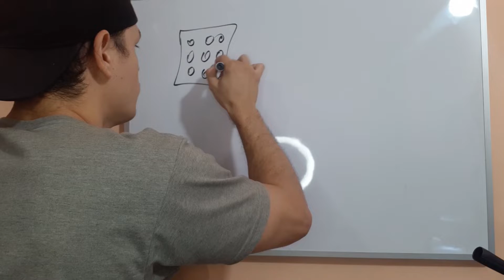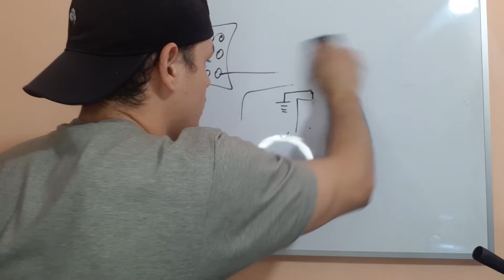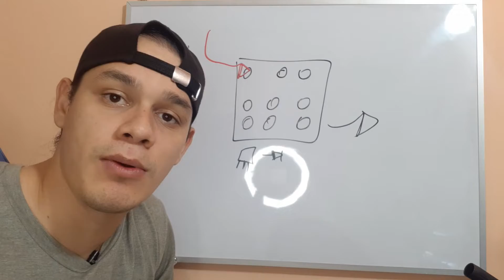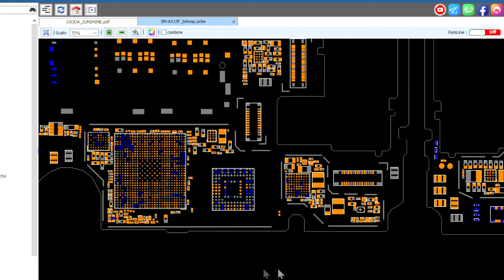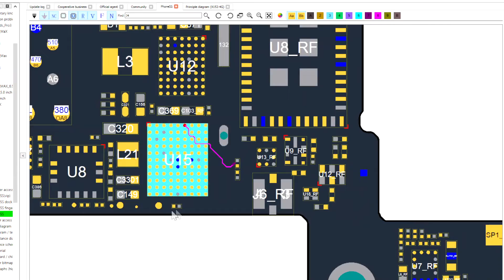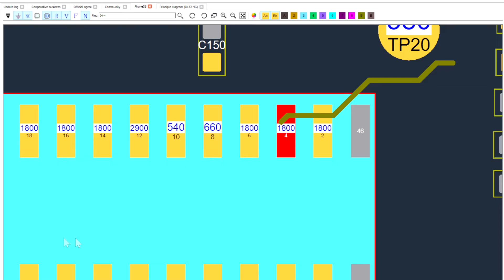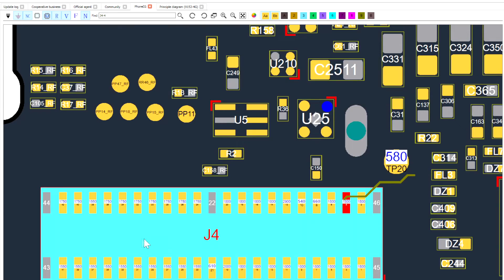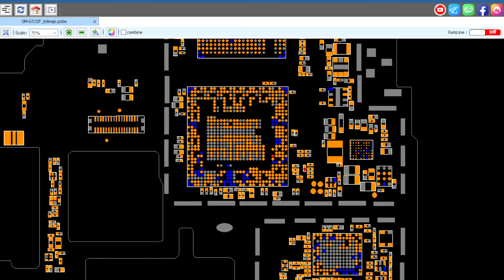Encontré muchas fallas usando esta función del multímetro😱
en el capitulo  numero 29 del curso básico de reparación de celulares practicaremos con una función del multímetro con la que serás un buen técnico de celulares ya que te ayudara a encontrar muchas fallas.

Temas Importantes:
0:00 Introducción
0:35 Como Saber Si Una Linea Esta Rota
2:10 Donde Usar La Escala De Diodos
4:32 Como Medir un FPC sin Sacarlo
5:31 Que Produce Las Caídas que Detecta el Multímetro
6:16 Como Saber Cual es el Valor Correcto
10:52 Como Medir un Circuito Controlador del Táctil
18:28 ¡Participa!